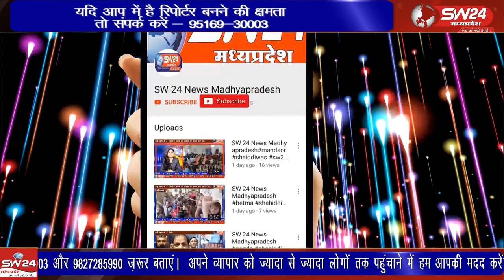शिया समुदाय के पहले इमाम मौला अली की विलादत यानी जन्मदिन बड़ी धूमधाम से शिया समुदाय द्वारा मनाया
शिया समुदाय के पहले इमाम मौला अली की विलादत यानी जन्मदिन बड़ी धूमधाम से शिया समुदाय द्वारा मस्जिद इमामिया में मनाया गया।